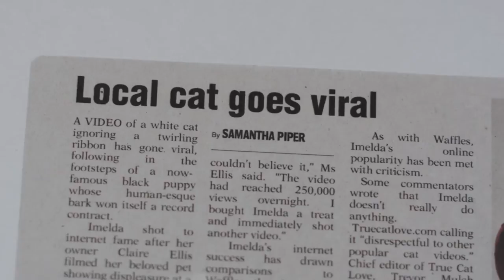Cat Sick Blues Trailer - Deutsch / German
Cat Sick Blues: Dave Jacksons Psycho-Horror-Thriller rund um eine Katzenpsychose. Teds Kater Patrick ist tot, doch Patrick will nicht das sein Kater tot ist und so form sich in einem Kopf eine kranke schizophrene Idee...